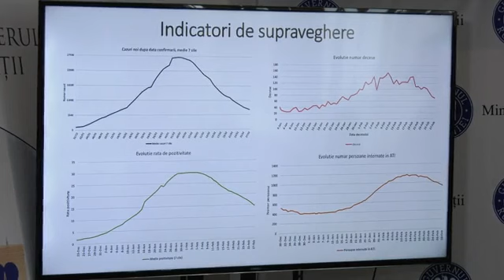Conferință de presă Alexandru Rafila